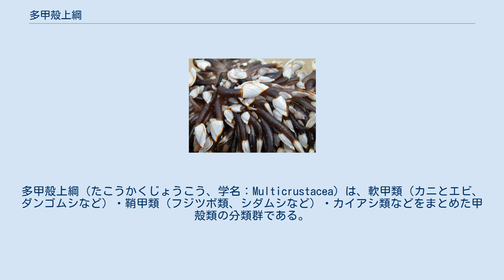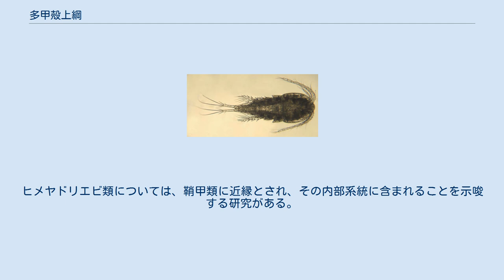多甲殻上綱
多甲殻上綱（たこうかくじょうこう、学名：Multicrustacea）は、軟甲類（カニとエビ、ダンゴムシなど）・鞘甲類（フジツボ類、シダムシなど）・カイアシ類などをまとめた甲殻類の分類群である。
 カイアシ類・鞘甲類・ヒメヤドリエビ類はかつて顎脚類（Maxillopoda）の一部とされてきたが、のちに分子系統解析で軟甲類に近縁と判明し、これらをまとめた多甲殻類が創設された。
 多甲殻類は系統的に汎甲殻類（甲殻類+六脚類）の中でカシラエビ類・鰓脚類・ムカデエビ類・六脚類を含んだ異エビ類（Allotriocarida）の姉妹群とされる。
多甲殻類と異エビ類は、貧甲殻類（Oligostraca）と対になった単系統群 Altocrustacea を構成する。
 多甲殻類の内部構成については、鞘甲類と軟甲類をまとめた共甲類（Communostraca）説と、カイアシ類と鞘甲類をまとめた六幼生類（Hexanauplia）説がある。
2019年現在、六幼生類説が相対的に有力である。
ヒメヤドリエビ類については、鞘甲類に近縁とされ、その内部系統に含まれることを示唆する研究がある。
 次のリストはWorld Register of Marine Species (2017年12月14日)をもとに列挙した。